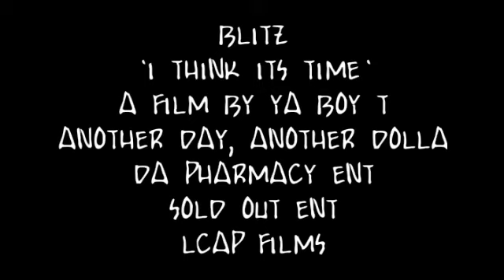BLITZ - I THINK ITS TIME - MUSIC VIDEO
CO STARRING RUBY RED
SPARTANBURG SC